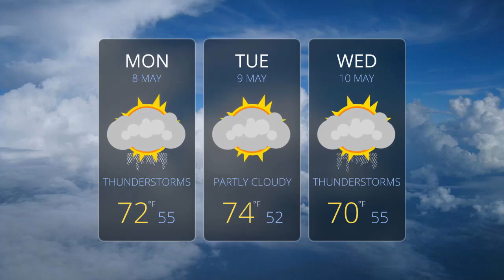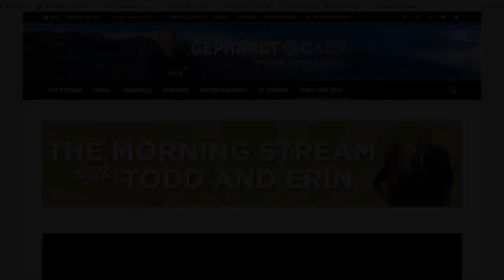Naked gardening, drinking and texting! 'The Todd and Erin Morning Stream' -- May 8, 2017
SALT LAKE CITY, Utah, May 8, 2017  (Gephardt Daily) -- Spring temperatures are finally here! Sounds like it's time for a little nude gardening! We'll show you where the plowing's good and the ground is fertile .